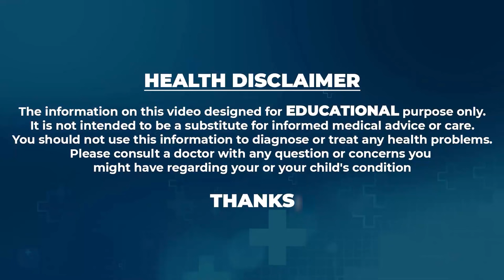Anti Aging Vegetables - ఈ 2 తింటే నిత్యయవ్వనంగా ఉంటారు || Dr Movva Srinivas || SumanTV Happy Time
Watch► Anti Aging Vegetables - ఈ 2 తింటే నిత్యయవ్వనంగా ఉంటారు || Dr Movva Srinivas || SumanTV Happy Time